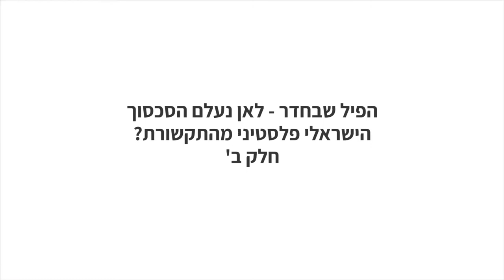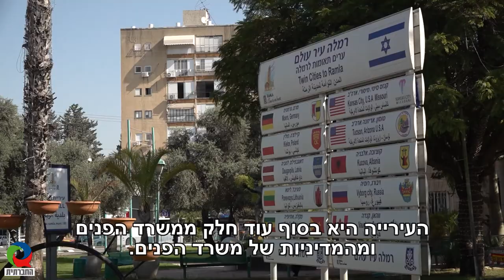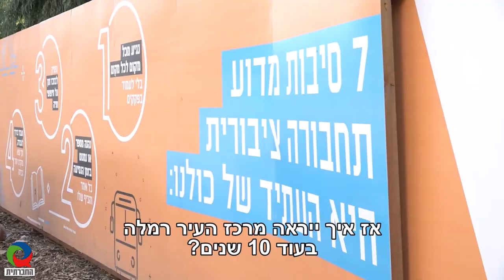מגזין 17 - אפריל 2021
מגזין המשודר בטלוויזיה בערוץ 98 בכבלים ובלוויין. השבוע במגזין - הפיל שבחדר - חלקו השני של פאנל בנושא "לאן נעלם הסכסוך הישראלי פלסטיני מהתקשורת?". הפאנל התקיים בסיום התוכנית התלת-שנתית של הטלוויזיה החברתית ומדרשת אדם - תקשורת - ערוץ ליישוב הסכסוך (עיתונות שלום). בהשתתפות: ברק רביד, כתב מדיני וואלה! News ושירין יונס, כתבת רדיו נאס. מנחה: עלי ואקד, מנהל ערוץ I24 בערבית. הפאנל התקיים ב-11 במרץ בתיאטרון יפו. בנוסף הכתבה "רמלה להעיר את המרכז" - השקעה בשכונות הטבעת של רמלה והזנחת מרכז העיר. איך תראה מרכז רמלה בעוד 10 שנים? האם נמצא כאן את הדאון טאון השוקק בסגנון יפו?